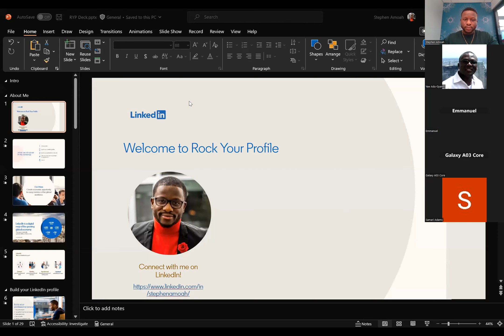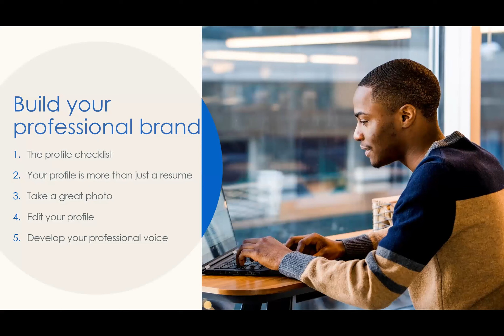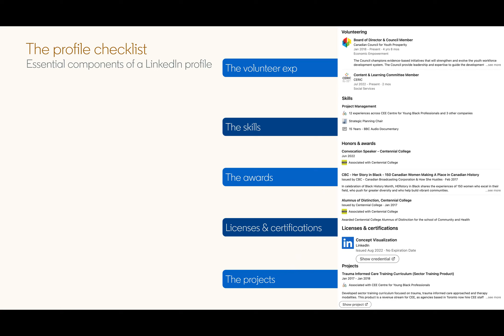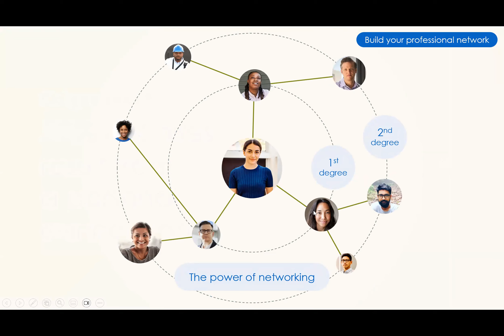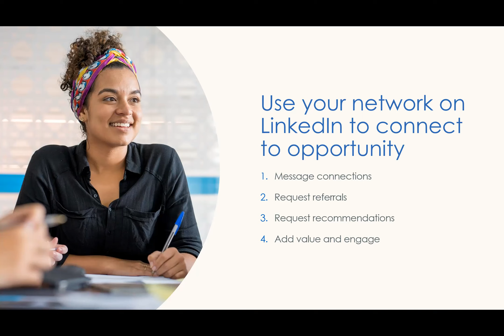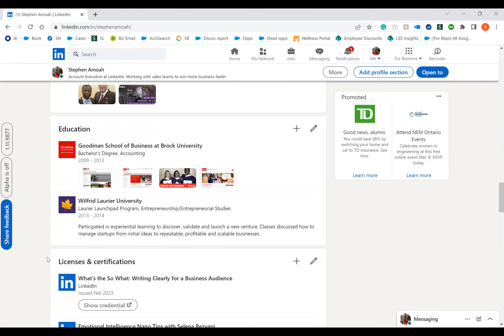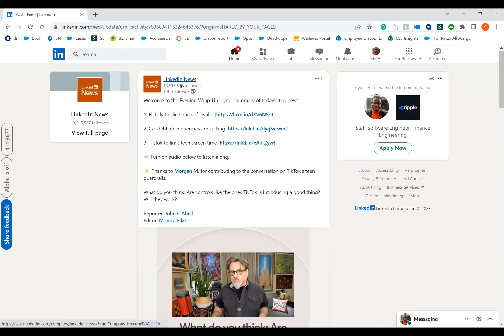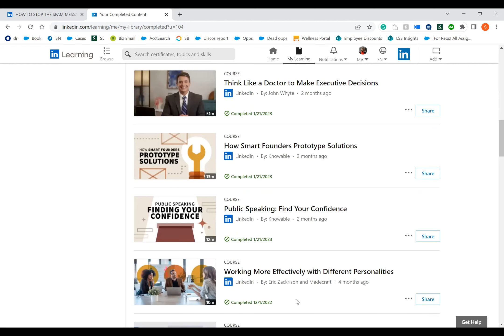LinkedIn Master Class for Young Professionals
The objective of the master class is to build the capacity of young professionals and entrepreneurs on how to leverage LinkedIn for their professional and business development.